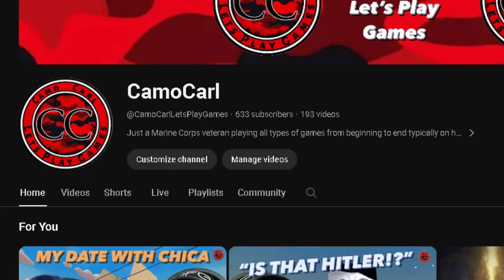THE DANCER IN THE WALKING ZOMBIE 2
This episode we run around and complete a ton of the main story and we run into some new people to talk too! The Walking Zombie 2 Part 42!